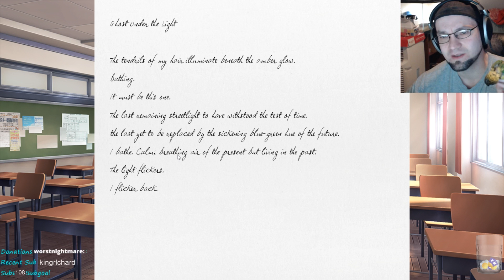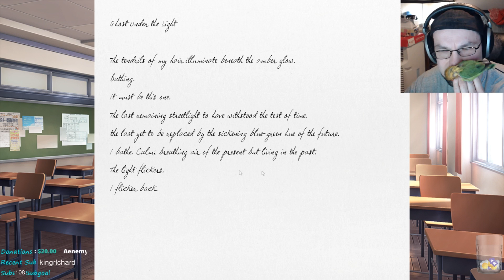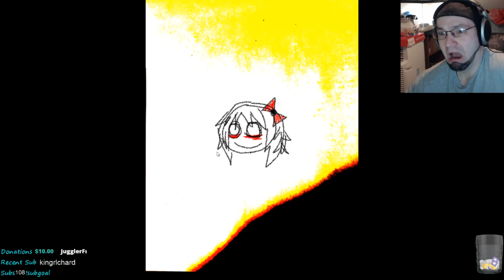Doki Doki Literature Club #15 - PLZ STOP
STREAM EXPORTED FROM TWITCH AND EDITED IN CHUNKS